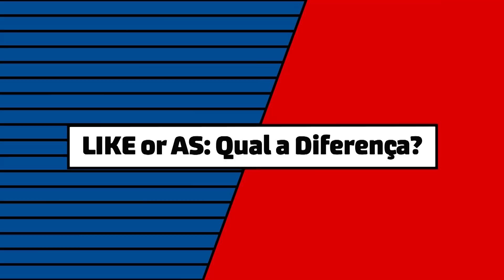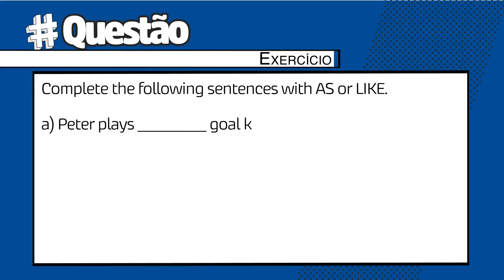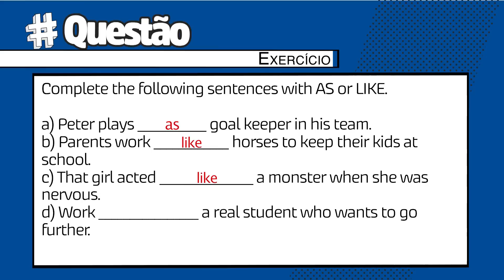LIKE or AS: Qual a Diferença? - Brasil Escola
Nesta videoaula de Inglês, vamos entender a diferença entre LIKE e AS. Essas palavras são sinônimas? Como elas devem ser usadas corretamente?